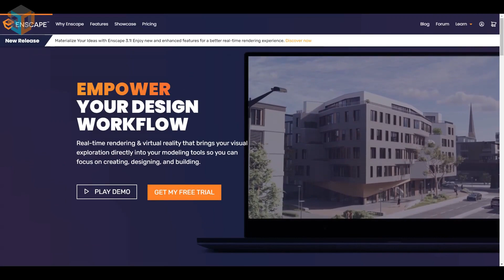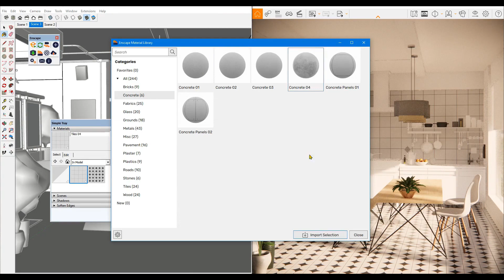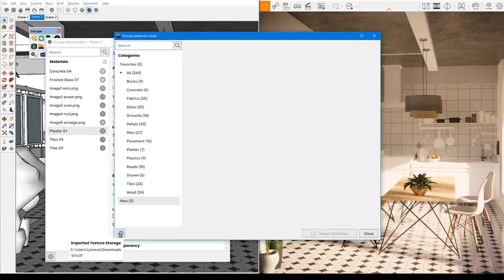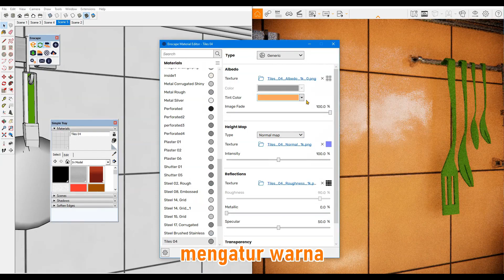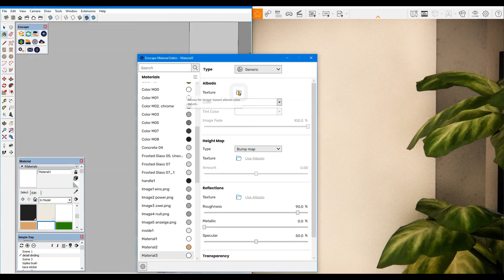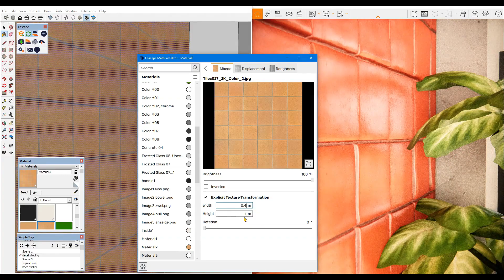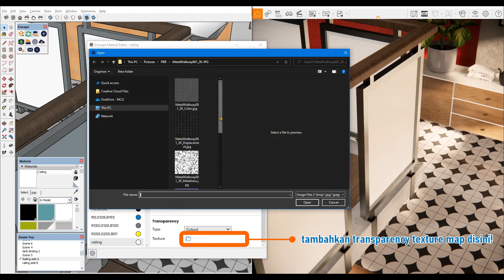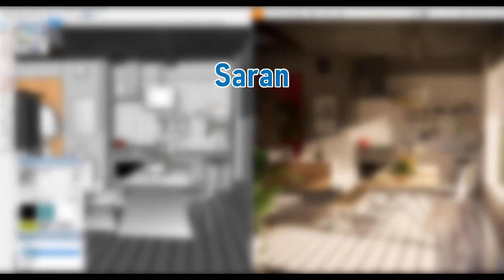Mengenal Material Library, Material Editor Enscape 3.1 & penggunaan PBR Material (English Subtitle)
Enscape versi 3.1 telah dirilis.  Dalam versi ini Enscape memperkenalkan Material Library yang merupakan sebuah koleksi 200+ material PBR pre-made.
Masalahnya, bagaimana menjadikan material SketchUp menjadi lebih baik dengan penggunaan komponen material PBR ? Saksikan dalam video ini.